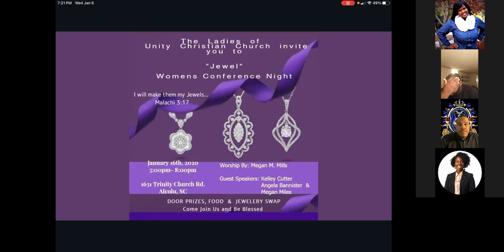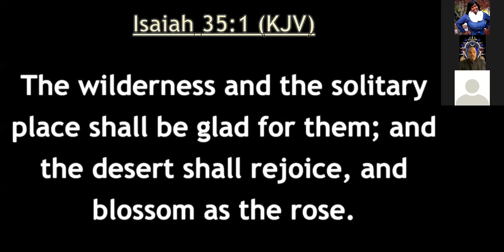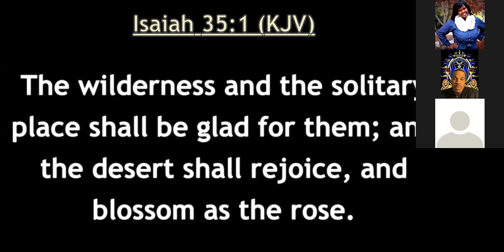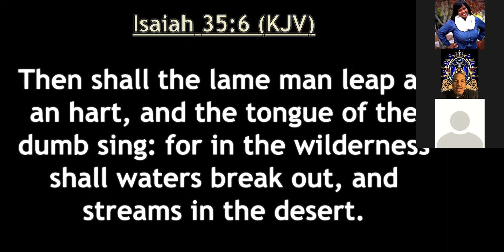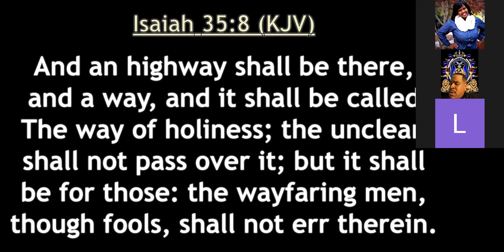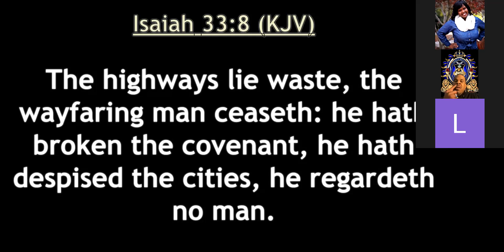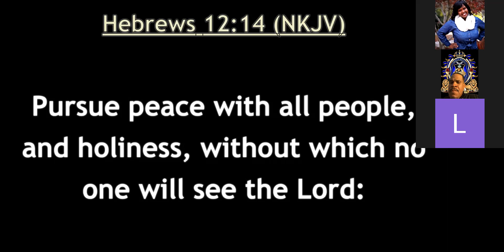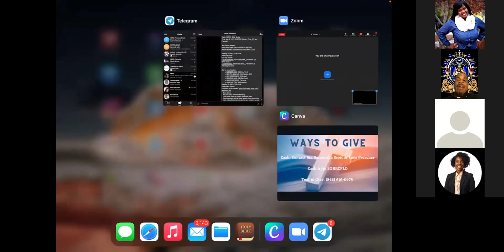The Highway of Holiness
Apostle Jeremiah Merritt on how holiness is a means of transportation and transformation, the importance of being a wayfaring worshiper, and how the highway goes unused due to wayfaring men breaking covenant.